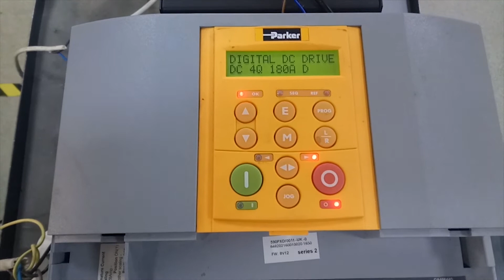AC5766 Привод постоянного тока Parker 590P-53318032-P41-U4A0 180A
Испытание привода постоянного тока Parker 590P-53318032-P41-U4A0 180A после ремонта

ИНФОРМАЦИЯ

АМПЕР СЕРВИС